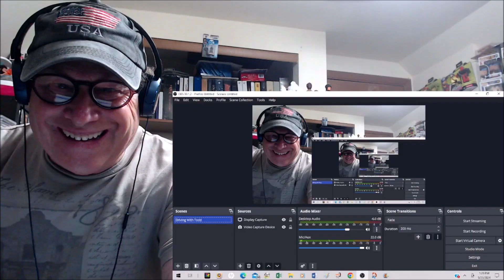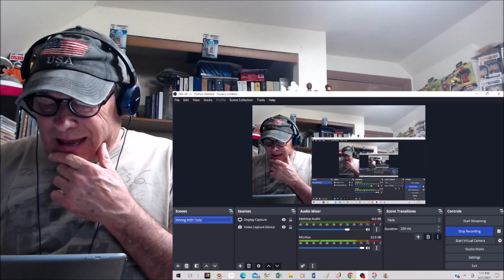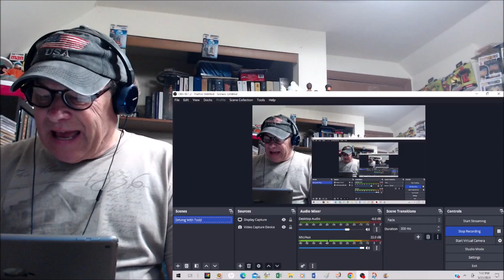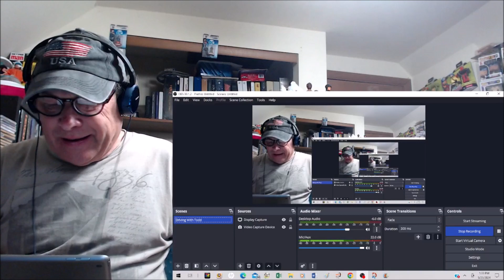Reaction - Johnny O'Keefe - Wild One - A Top 20 Hit In 1958 Australia Covered By Many A Big Rocker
This is a reaction video to Johnny O'Keefe singing his first big hit "Wild One". Johnny wrote the song with Johnny Greenan and Dave Owens. The song has the Jerry Lee Lewis 50's rock feel to it. Johnny's vocals are fun to listen to with a rocking instrumental break of guitar fighting for first place against a saxophone. The recording technic feels primitive as many recordings from that era do yet that is what ads to the mystic of the song. The mixing engineer is thinking during the recording, "How do I fit all of those instruments and vocals into one channel". The true mono era, very fun indeed! Enjoy ...